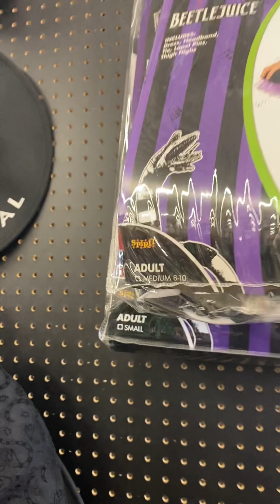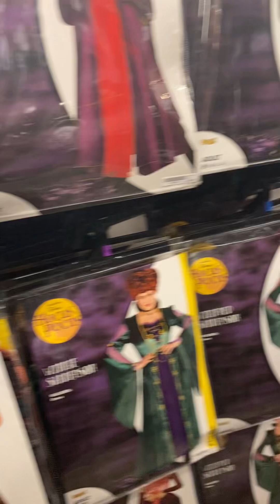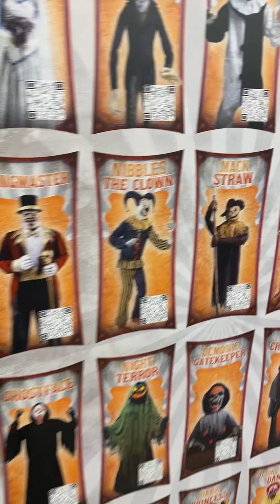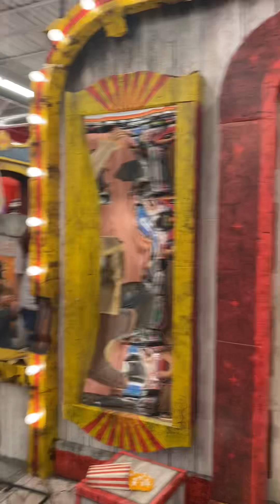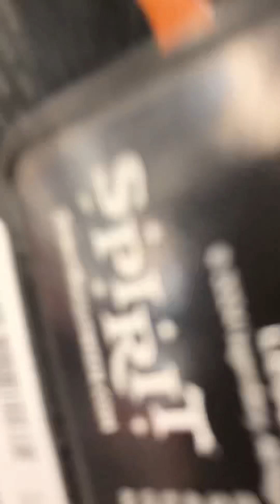Halloween Store check it out 🎃👻💀